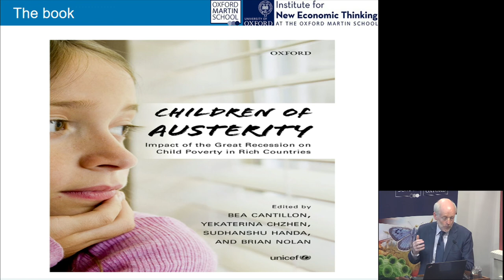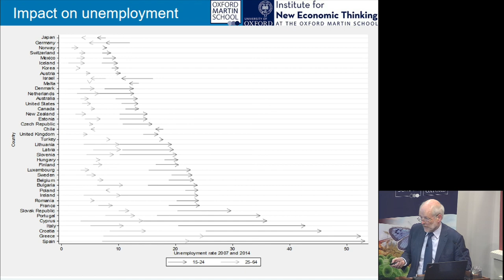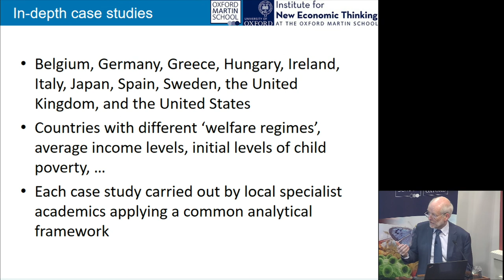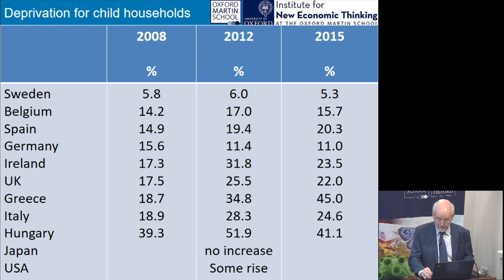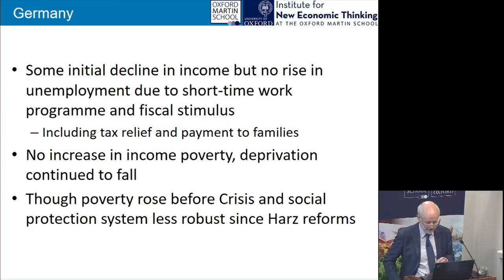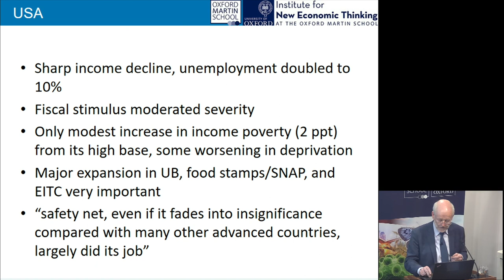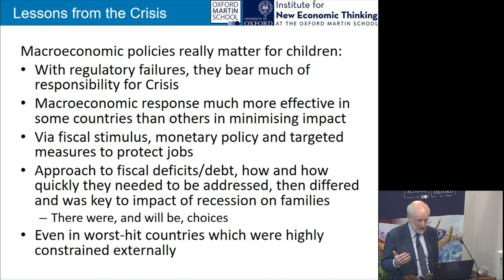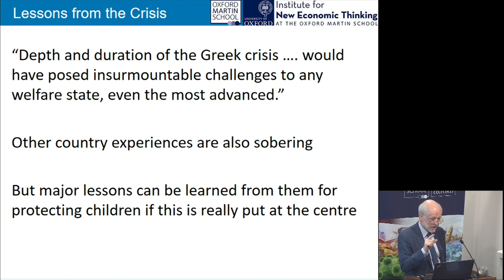Children of austerity: impact of the great recession on child poverty in rich countries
The 2008 financial crisis triggered the first contraction of the world economy in the post-war era. Children and young people, already at a greater risk of poverty than the population as a whole, were among the main victims of the crisis and ensuing austerity in advanced economies, and the countries most severely affected recorded some of the largest increases in child poverty.

In this book talk, Professor Brian Nolan, Director of the Oxford Martin Programme on Inequality and Prosperity, will discuss the lessons to be learned from examining how the crisis impacted on children across a variety of rich countries, and give his perspective on how to protect children more effectively from future economic crisis.

Brian Nolan is Director of the Oxford Martin Programme on Inequality and Prosperity; Director of the Employment, Equity and Growth Programme at the Institute for New Economic Thinking at the Oxford Martin School; and Professor of Social Policy at the University of Oxford. He was previously Principal of the College of Human Sciences and Professor of Public Policy at University College Dublin.

His main areas of research are income inequality, poverty, and the economics of social policy. Recent research has focused on trends in income inequality and their societal impacts, the distributional effects of the economic crisis, social inclusion in the EU, top incomes, deprivation and multiple disadvantage, and tax/welfare reform. He has been centrally involved in a range of collaborative cross-country research networks and projects, most recently the Growing Inequalities’ Impacts (GINI) multi-country research project on inequalities and their impacts funded by the EU’s Framework Programme 7.

Recent books include The Handbook of Economic Inequality (2008) which he co-edited with Wiemer Salverda and Tim Smeeding, Poverty and Deprivation in Europe (2011) co-authored with Christopher T. Whelan, The Great Recession and the Distribution of Household Income (2013), edited with Stephen Jenkins, Andrea Brandolini and John Micklewright, and two co-edited volumes from the GINI project in 2013.

About the book:
The 2008 financial crisis triggered the worst global recession since the Great Depression. Many OECD countries responded to the crisis by reducing social spending. Through 11 diverse country case studies (Belgium, Germany, Greece, Hungary, Ireland, Italy, Japan, Spain, Sweden, United Kingdom, and the United States), the book, Children of Austerity: Impact of the Great Recession on Child Poverty in Rich Countries, describes the evolution of child poverty and material well-being during the crisis, and links these outcomes with the responses by governments.

The analysis underlines that countries with fragmented social protection systems were less able to protect the incomes of households with children at the time when unemployment soared. In contrast, countries with more comprehensive social protection cushioned the impact of the crisis on households with children, especially if they had implemented fiscal stimulus packages at the onset of the crisis. Although the macroeconomic 'shock' itself and the starting positions differed greatly across countries, while the responses by governments covered a very wide range of policy levers and varied with their circumstances, cuts in social spending and tax increases often played a major role in the impact that the crisis had on the living standards of families and children.